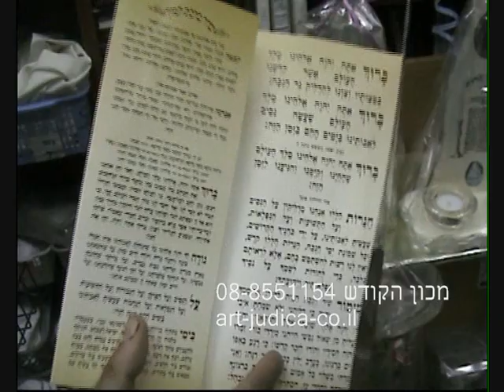חנוכה מזכרות לאירועים חלון נפתח ברכון מכון הקודש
חנוכה מזכרות לאירועים חלון נפתח ברכון מכון הקודש בקרו באתר שלנו